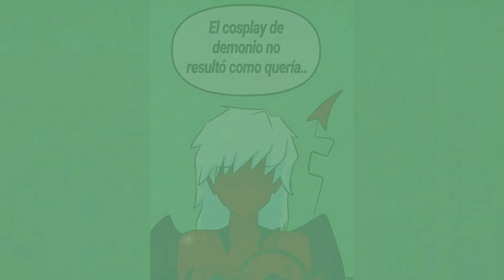UM DIA TRISTE PARA SER UMA DEUSA (COMIC DUBLADA)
🎙️  Dubladores 🎙️
 - Esposa - Kath - @NekolEdnny
 - Marido - Eu/Diper
- Amiga - Ligia